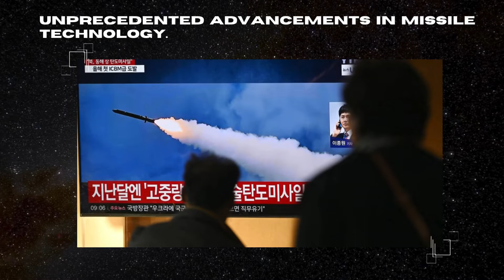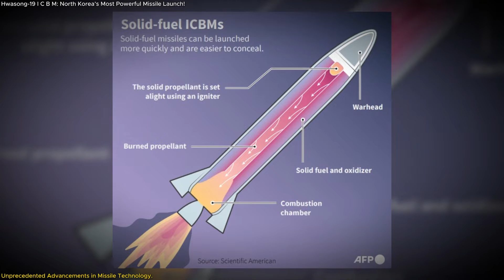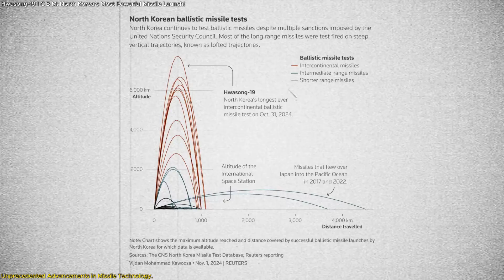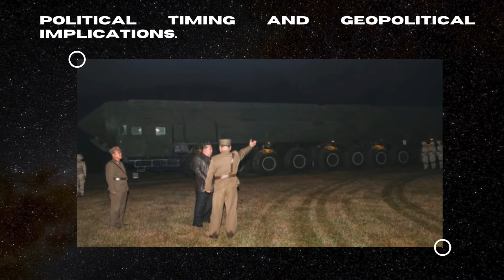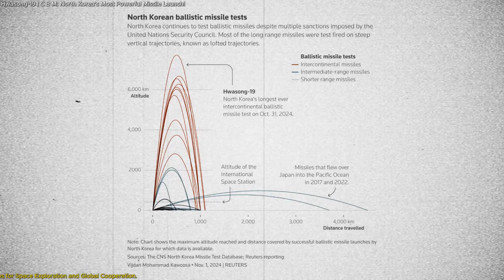Stunning: Hwasong-19 Massive ICBM Reaches an Altitude of Over 4,700 Miles!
North Korea’s recent test of the Hwasong-19 ICBM marks a massive leap in missile technology and geopolitical tension. This solid-fuel intercontinental ballistic missile reached a record altitude of 4,700 miles and remained in the air for an incredible 86 minutes, sending shockwaves worldwide. With its quick-launch capability, the Hwasong-19 is North Korea’s most advanced weapon yet, challenging global defense systems. Launched just days before the U.S. election, this missile test is more than just a show of force—it’s a statement. North Korea’s strengthening alliance with Russia adds another layer to this complex story, potentially impacting space diplomacy and international stability.